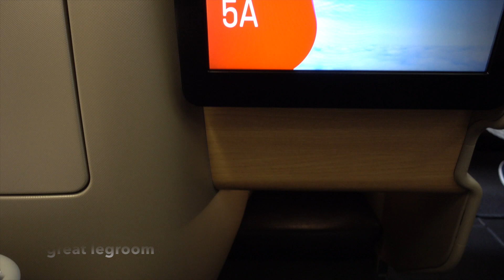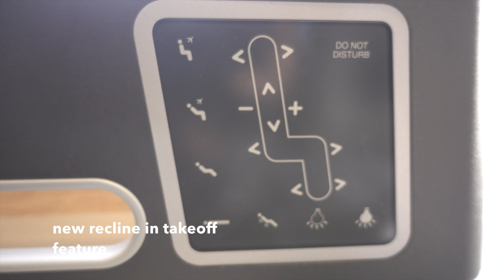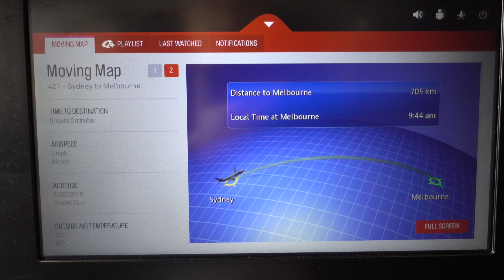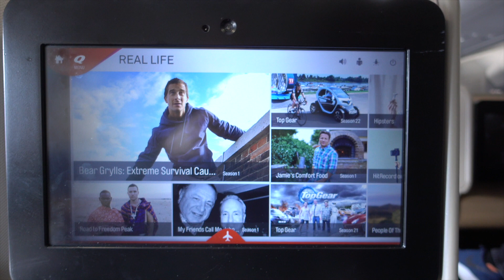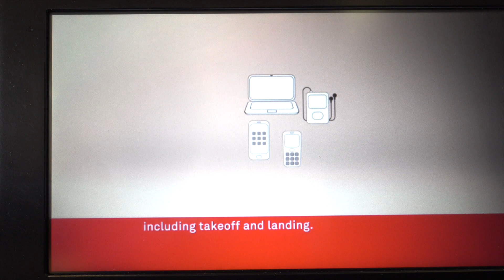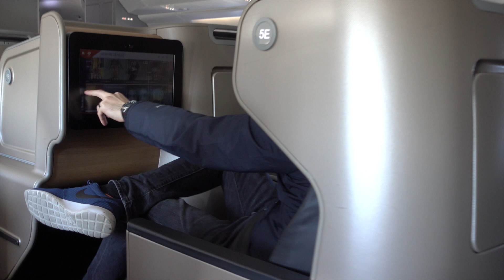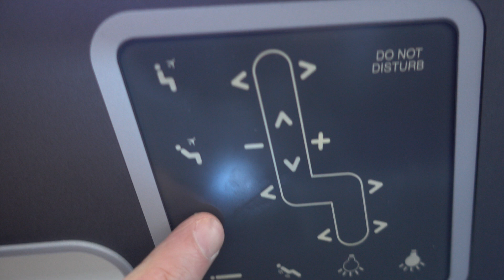Qantas New A330 Business Class Sydney to Melbourne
Time to try the new Qantas Airbus A330 Business Class product on this short one hour flight and to test my new Sony RX100IV. Apologies for the shakiness as the camera I was getting used to the new settings.